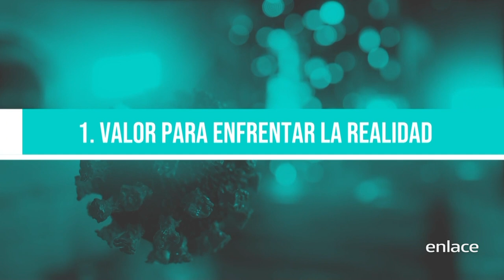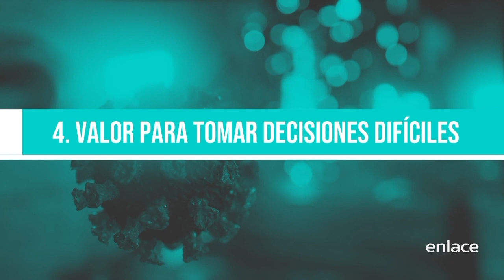Hay vida después de esta crisis - Viviendo con Sentido Común - Enlace TV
Un mensaje del pastor Randy Morrison para estos tiempos difíciles.